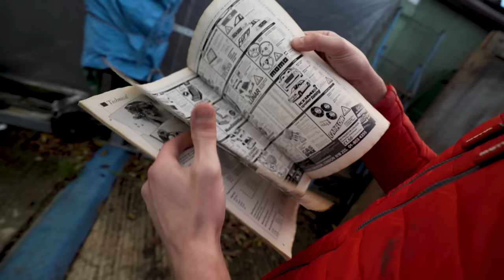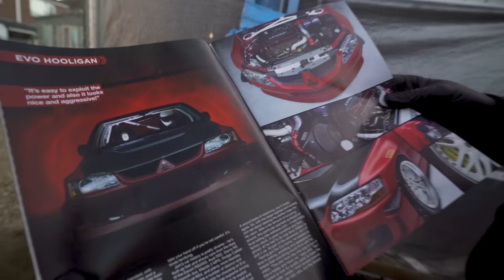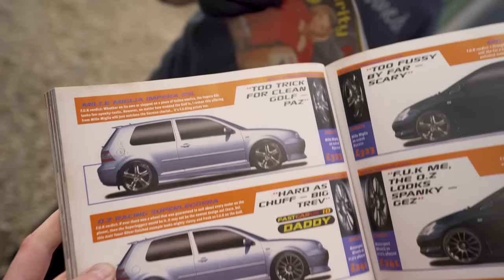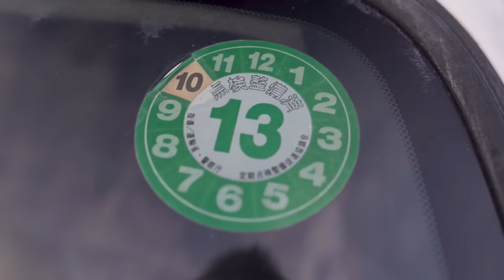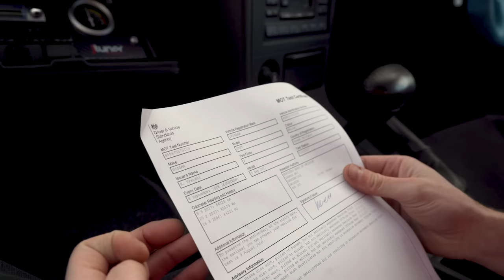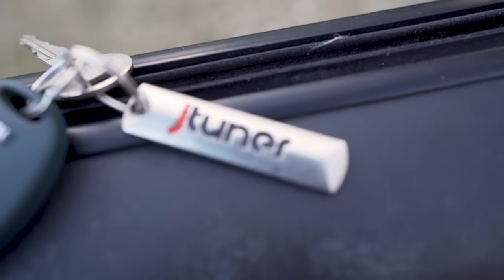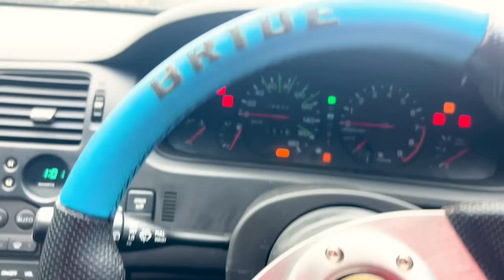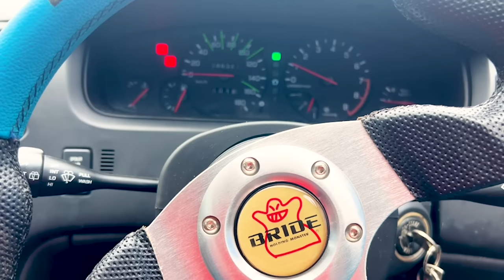Rescuing a Japanese Icon!! PART 1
This week, we've been to uncover something very special – a 30 year-old Japanese performance car. It hasn't moved in over five years and has only done 2k miles in the last 20!

The question is: can we get it out of its run-down, overgrown home? And, will it start?!